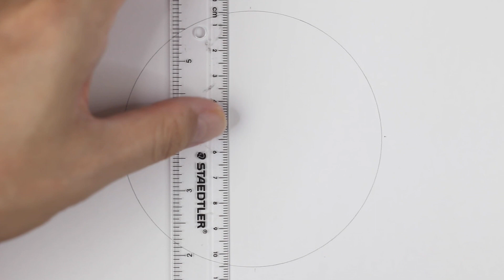How to draw Squirtle | Pokémon | ゼニガメ | 如何畫傑尼龜 | 精靈寶可夢 | 寵物小精靈 | 畫畫教學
ポケットモンスター | ゼニガメ
如何画杰尼龟 | 精灵宝可梦 | 宠物小精灵 | 画画教学
如何畫傑尼龜 | 精靈寶可夢 | 寵物小精靈 | 畫畫教學
How to draw Squirtle | Pokémon | Squirtle | Drawing tutorial
神奇寶貝

0:00 開始
0:10 起稿
5:36 勾線
8:25 上色

畫具：
Tombow mono graph mechanical pencil (uni Nano Dia 0.5mm 4B) SAKURA PIGMA MICRON  COPIC Markers
CROMA Markers
FABRIANO BRISTOL paper